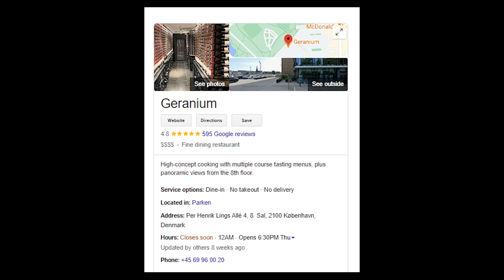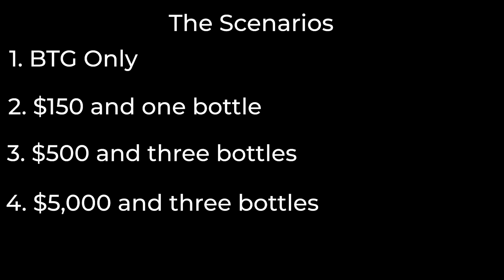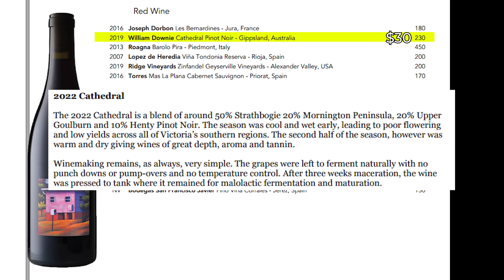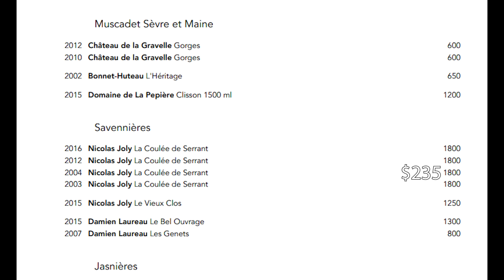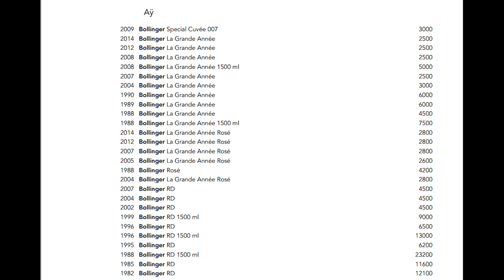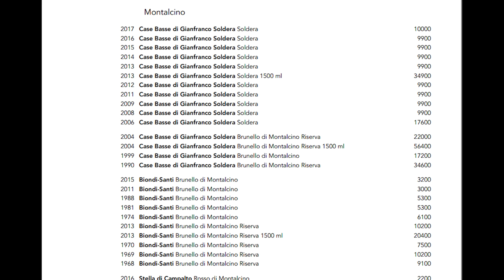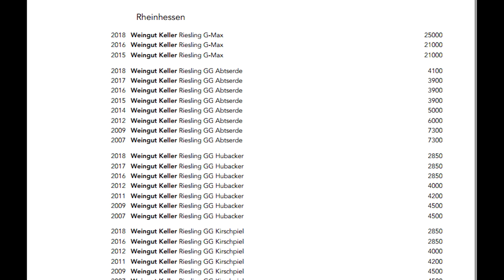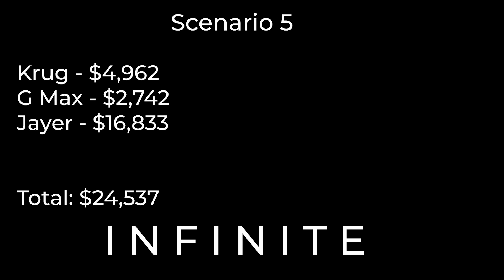Diving into the Wine List at the #1 Restaurant in the World, Geranium, in Copenhagen, Denmark!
The 207 page wine list of Geranium is a celebration of wine around the world! The restaurant was rated #1 in the 2022 50 Best Restaurants and holds 3 Michelin Stars. Some of the rarest, best, and most celebrated wines are sprinkled throughout the list along with small family-owned favorites... But what would I order? Join me as we break down the list in various scenarios, such as ordering on a budget or spending baller money. Let's dive into the Wine List at Geranium!